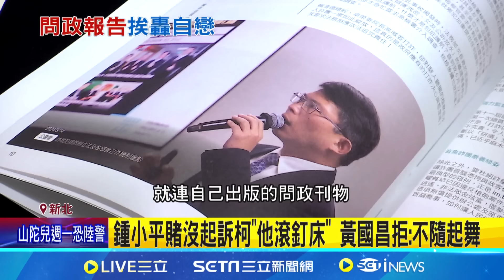阿北慘了! 檢廉鎖定柯2大親信"皆列被告" 朱亞虎.李文宗遭聲押 恐成金流最大破口 檢廉若查無金流恐"再延押" 鍾小平賭沒起訴柯"他滾釘床" 黃國昌拒:不隨起舞 ｜三立新聞網 SETN.com